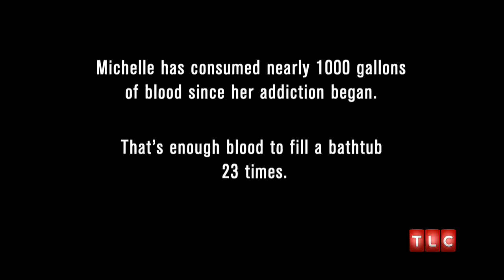Addicted to Drinking Blood | My Strange Addiction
29-year-old Michelle has been addicted to drinking blood for 15 years.